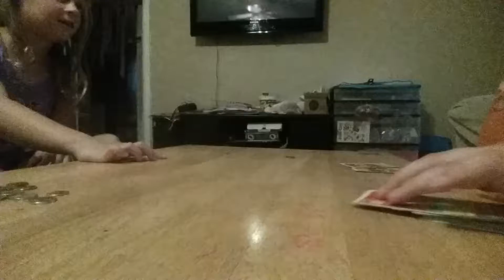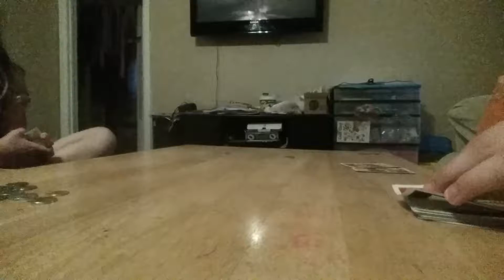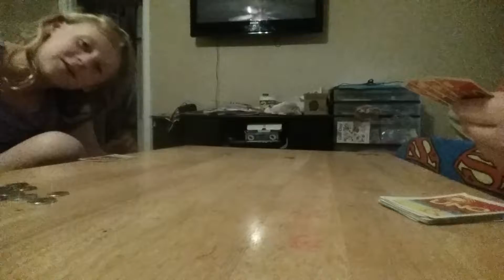How to play UNO Poker pt 2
No Winning money